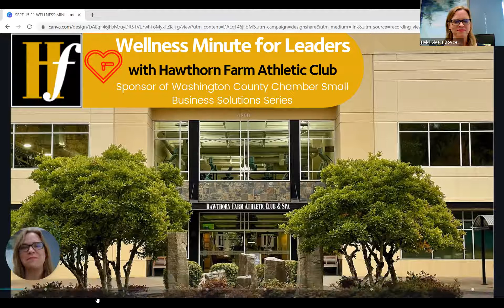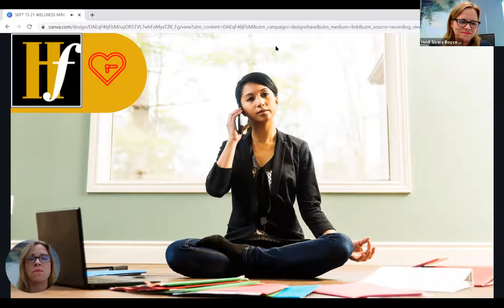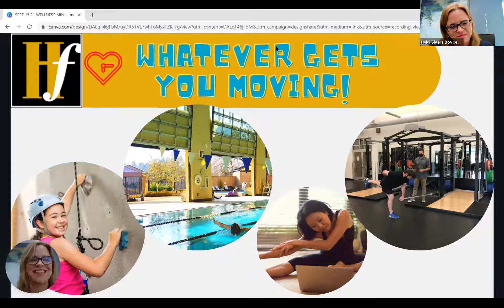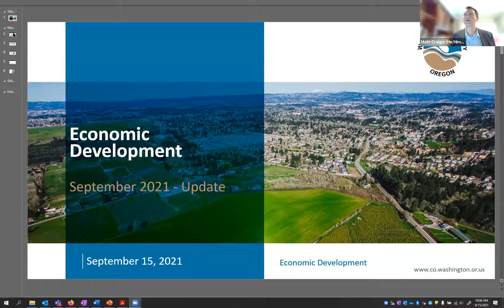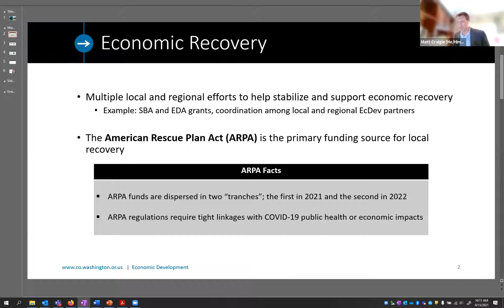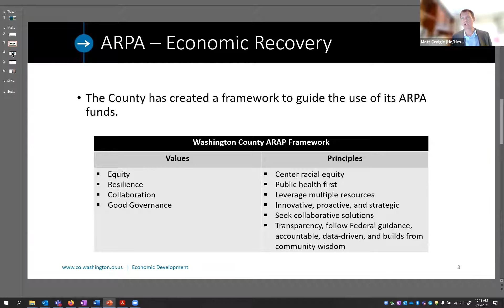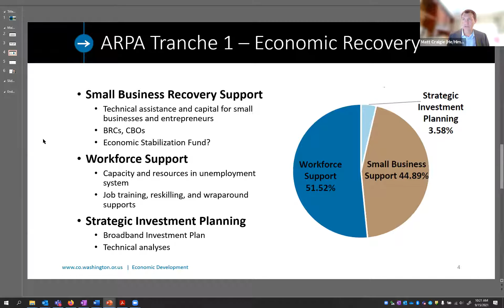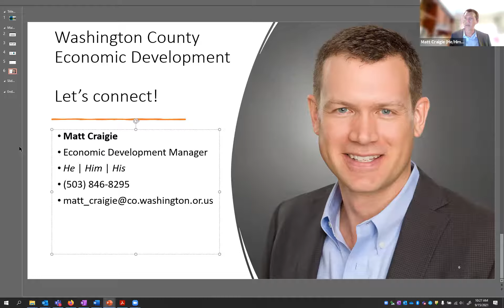Washington County Economic Development Update with Matt Craigie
Matt Craigie, Economic Development Manager for Washington County, joined us this month for the Small Business Solutions Series to give the latest updates on economic development for the County.

The Small Business Solutions Series is offered by the Washington County Chamber of Commerce at no charge for our members and the community to help during these challenging times for businesses.

We are grateful to our Small Business Solutions Series sponsor, Hawthorn Farm Athletic Club.